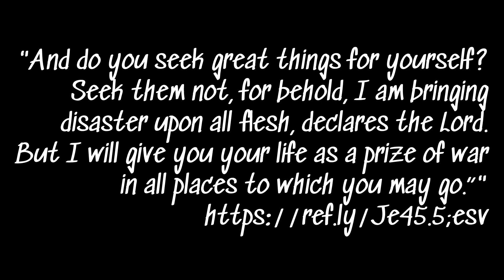Jeremiah 45 – “all places…“